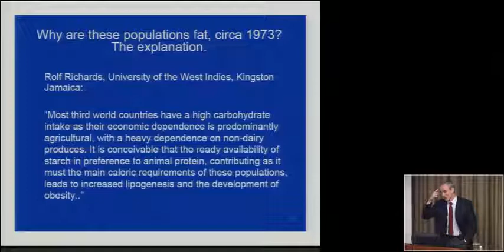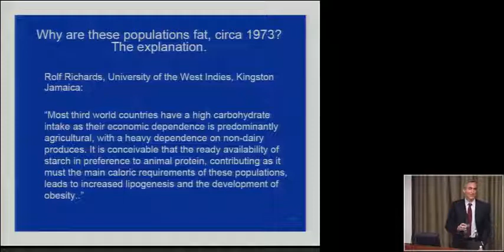10 of 10 Gary Taubes Science of Weightloss and Fat Accumulation 2010.flv